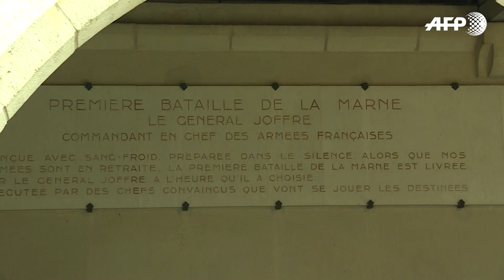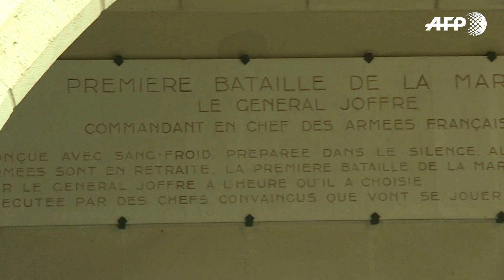REPLAY - Première Guerre mondiale: Macron commémore les batailles de la Marne à Dormans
Matinée de commémoration de la Grande guerre (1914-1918), au Mémorial des batailles de la Marne, en présence du président de la République Emmanuel Macron.